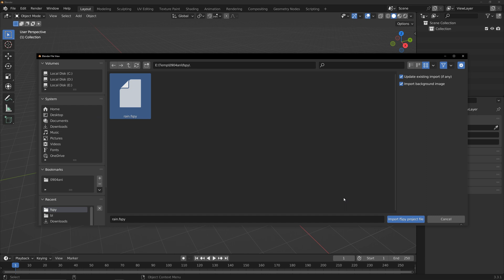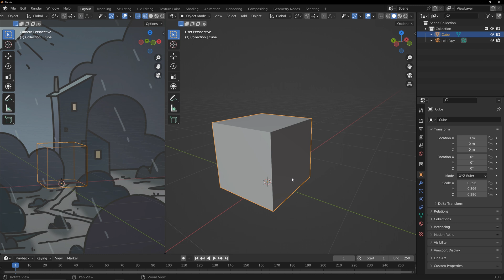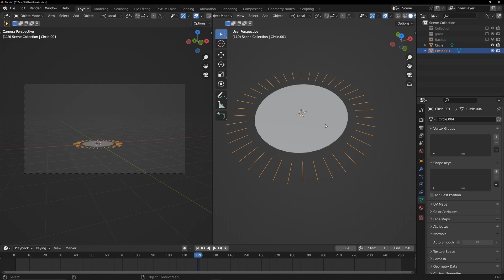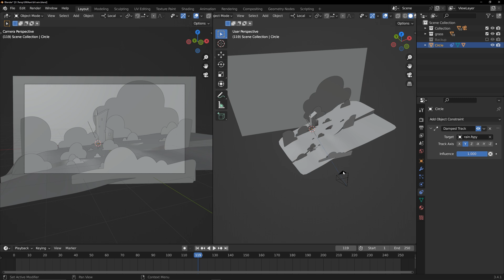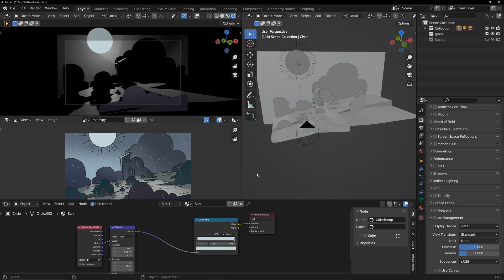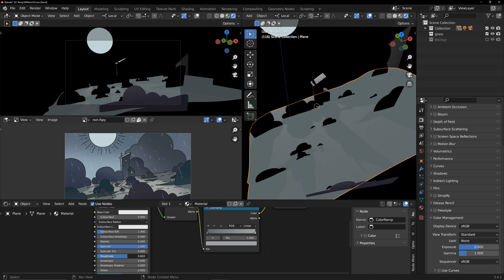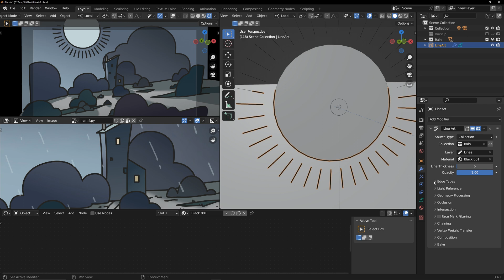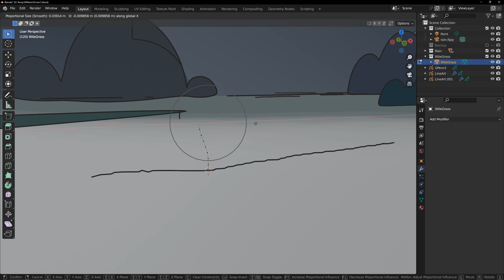Rain&Wind House Animation In Blender Part1 | 3D+Grease Pencil | Geometry Nodes | Looping Partical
This scene is re-created based on my illustrations. Some problems were encountered during the production process. Maybe you will also encounter such problems. I hope this video can help you.

If you have questions about this video, feel free to tell me in the video comment area.

00:00 Intro
00:29 Modeling
03:18 Material
05:23 Grease Pencil